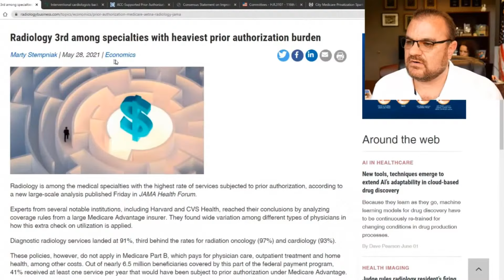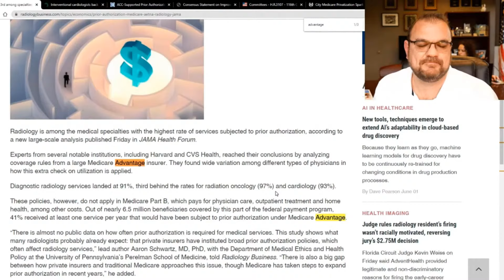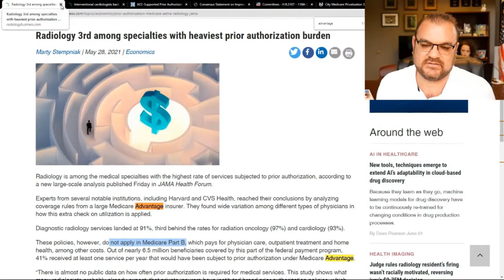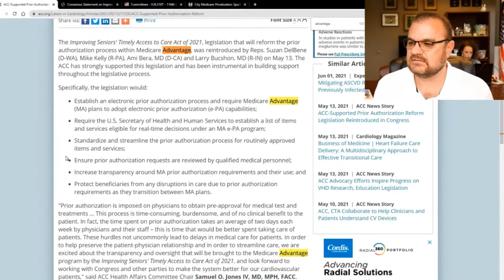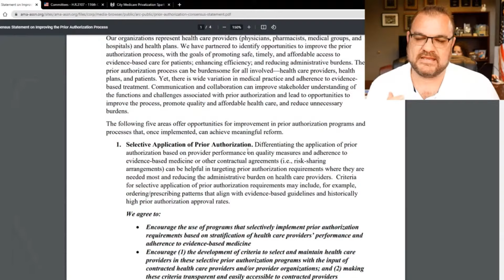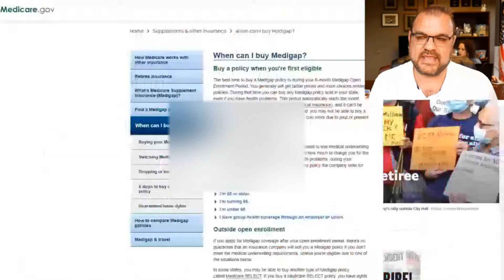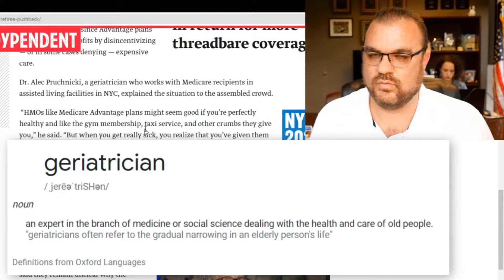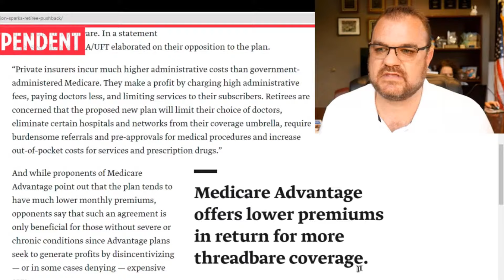⚠️Prior Authorization STILL NOT Fixed in Medicare Advantage⚠️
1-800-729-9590 we help find Medicare insurance for you..
There is a new bill proposed in Congress to fix what most seniors do not even know is a problem until it is too late.

 Prior Authorization is a unique problem that only impacts seniors on Medicare Advantage. See the update...

00:00 Prior Authorization in Medicare Advantage
00:15 What is Medicare Advantage?
01:58 Radiology 3rd among specialties with Prior Authorization Burden
07:49 Law proposed to address Prior Authorization
10:28 New York City drops retiree coverage and switches to Medicare Advantage
11:23 Difference between Medicare Advantage vs. Medigap
11:38 How to Drop Medicare Advantage and go back to original Medicare
13:13 Is Medicare Advantage just as good as original Medicare?
18:12 What doctors have to say about Prior Authorization

If you know anyone that has a plan decision to make please have them 𝗰𝗮𝗹𝗹 𝗺𝘆 𝗼𝗳𝗳𝗶𝗰𝗲.
We can't help everyone, but we certainly try!